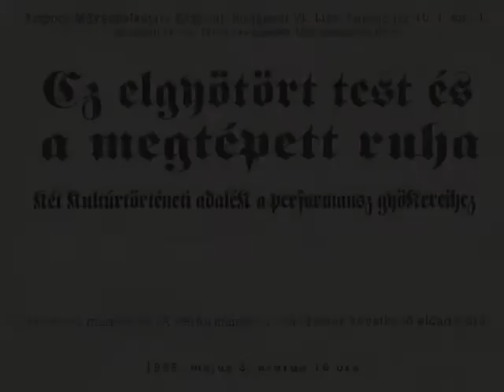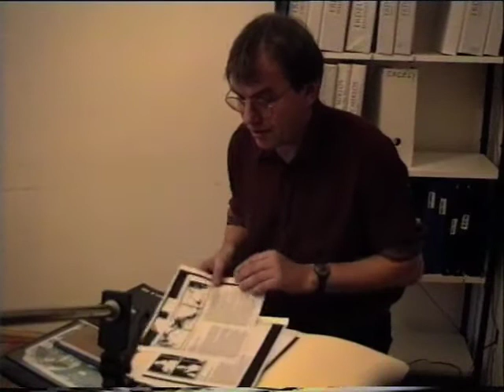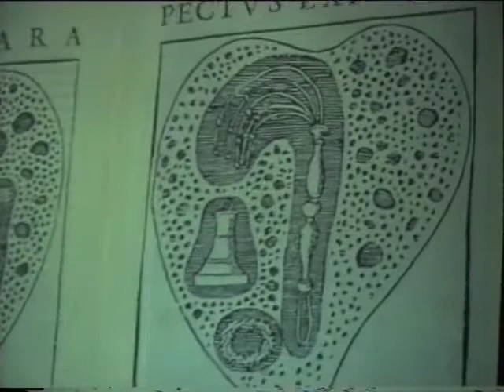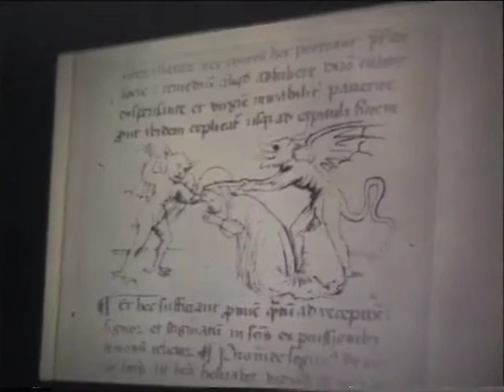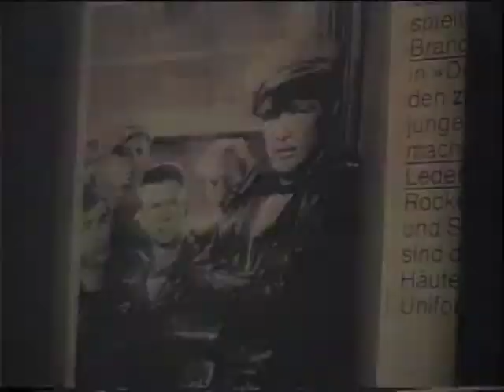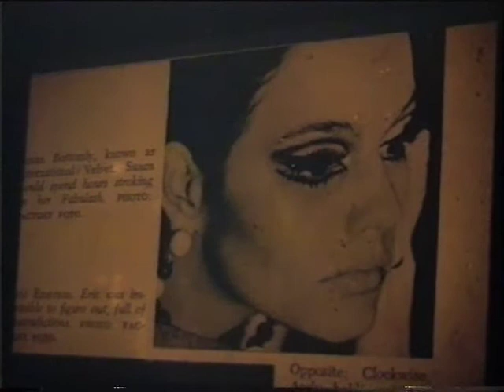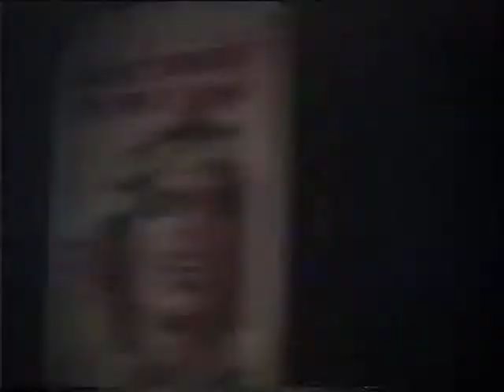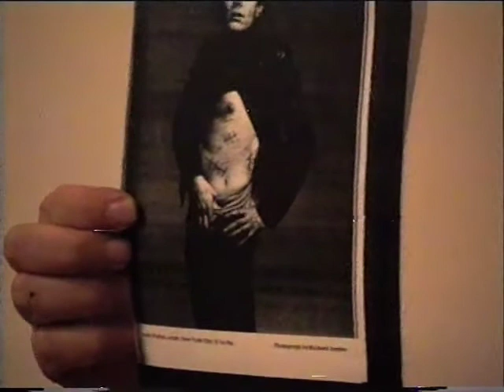Az elgyötört test és a megtépett ruha ... Klaniczay Gábor előadása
Az elgyötört test és a megtépett ruha, két kultúrtörténeti adalék a performansz gyökereihez, Klaniczay Gábor előadása, Artpool Művészetkutató Központ, Budapest, 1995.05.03.